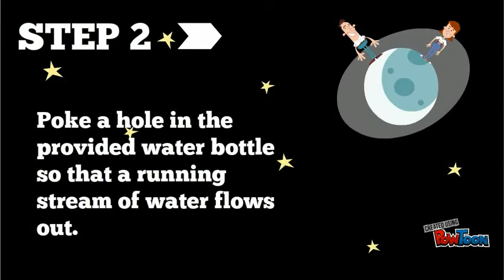Balloon Water Bending Experiment--Lindsey Huber